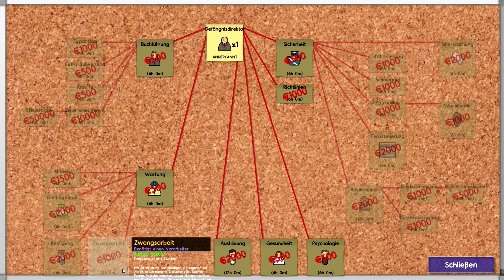Prison Architect (02) - Grundsteine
Wir spielen hier das Aufbau-Strategie-Spiel Prison Architect. Lassen wir uns überraschen ob wir das Gefängnis ohne Mord und Totschlag zu betreiben :)

Sei nicht dumm... KAUF dir das Spiel wenn es dir gefällt!

Spiel: Prison Architect
Entwickler: Introversion Software
Publisher: Introversion Software
Genre: Early Access, Strategie, Simulation